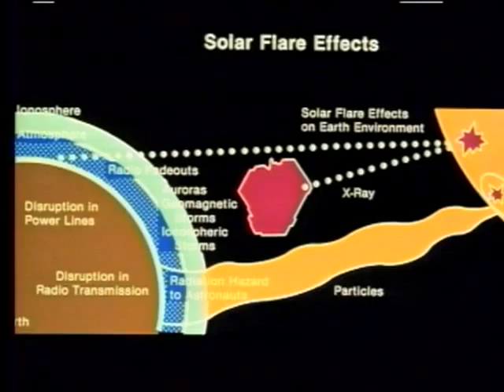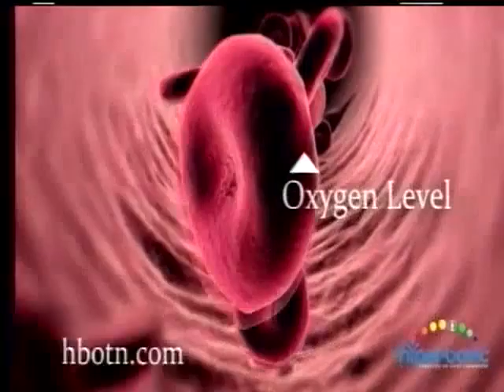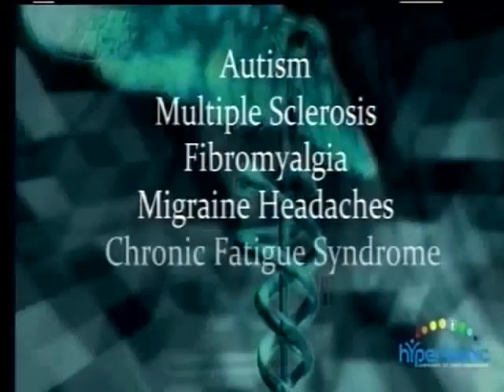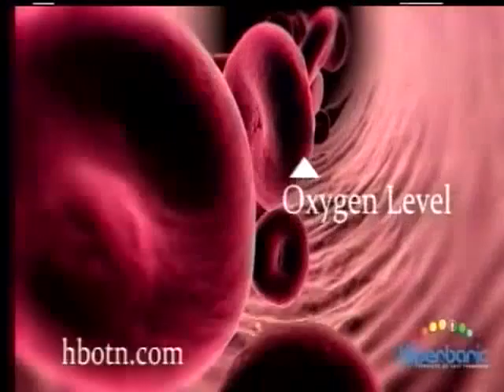tvtm lcc 3 9 12